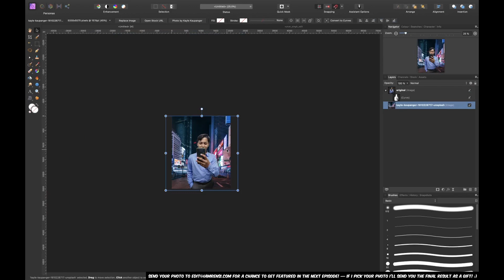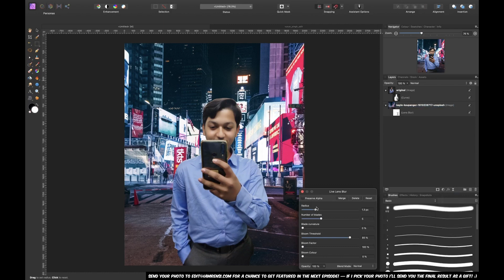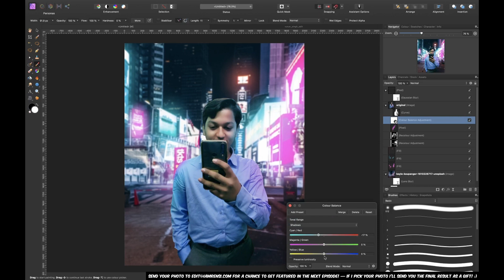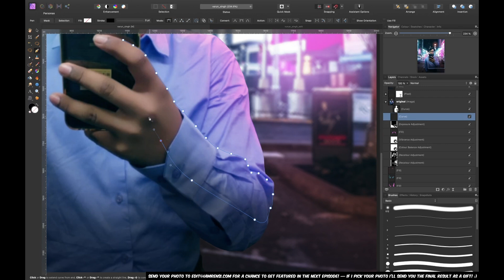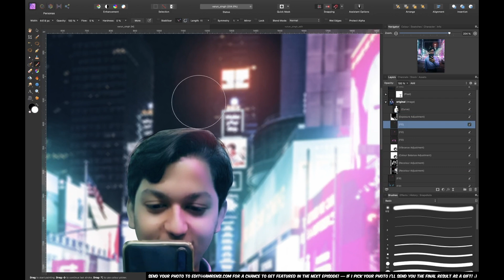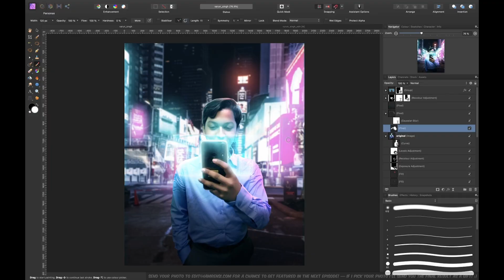Turning YOUR Photos into Art in Affinity Photo! | E03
🔥Level Up Your Art With The MOST Complete Affinity Brush Bundle:
Welcome to the 3rd episode of 'Editing YOUR photos in Affinity Photo!' — the show in which I challenge myself to turn your photos into something awesome. For today's episode I've received the photos from an awesome subscriber from India. Sit back, grab yourself something to drink and enjoy!

If you want to get a chance to get featured in a future episode, submit your photos (including your name, a short message, and social media) to ⬅️

I appreciate your awesomeness! 🔥